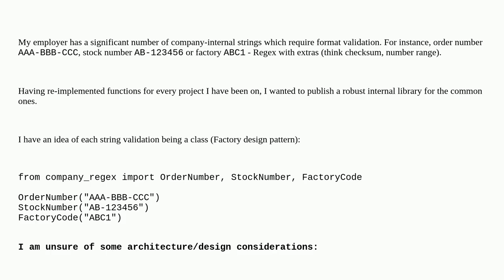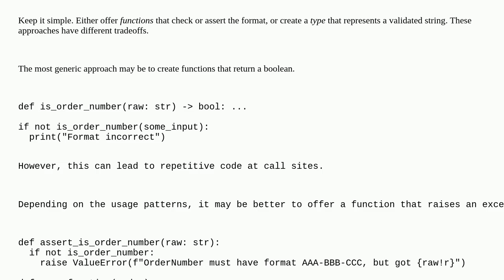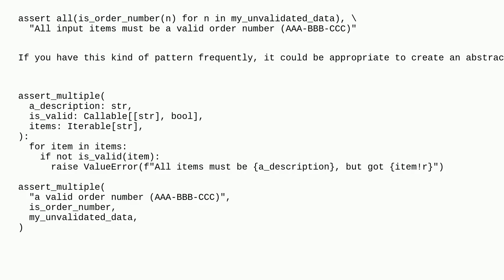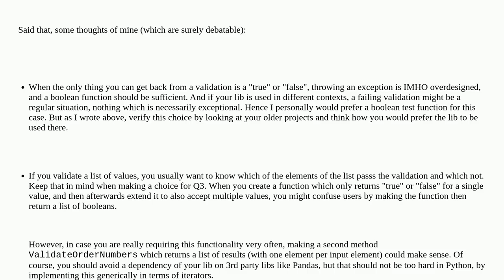Designing a Python string validation library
A special thanks goes out to the community

  libraries python regular-expressions